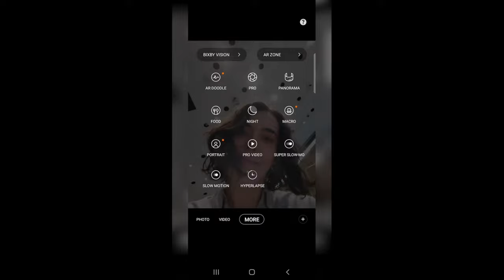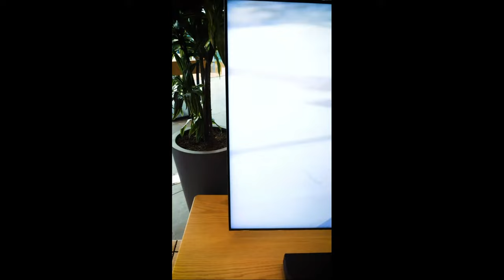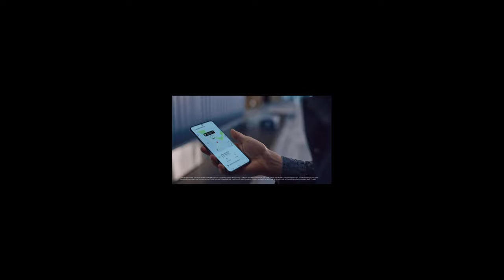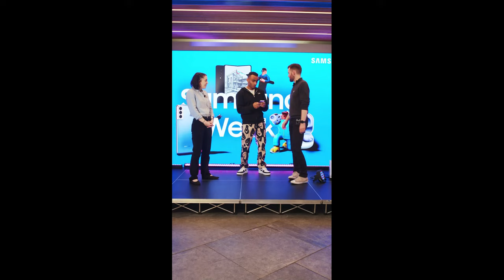Samsung Week with Munya Chawawa | Live at Samsung KX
Catch up on the Entertainment & Content Creation live stream with Munya Chawawa on October 27th.

started October 25th.

15:50 Enjoy an amazing 'No Time To Cry' short film directed by Munya using Galaxy S21 Director's mode
22.30 Up your selfie game with Munya Chawawa using Galaxy Z Flip 3 Flex Mode
38:00 Q&A with Munya Chawawa

Streamed live from the hub of innovation, Samsung KX